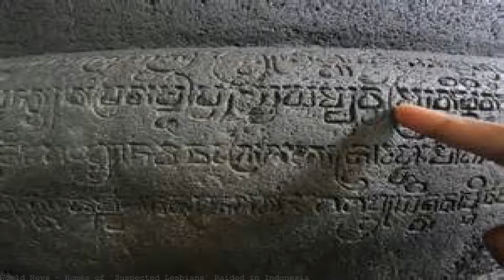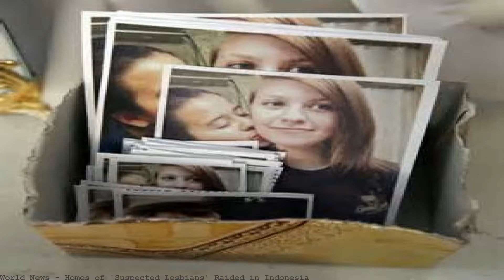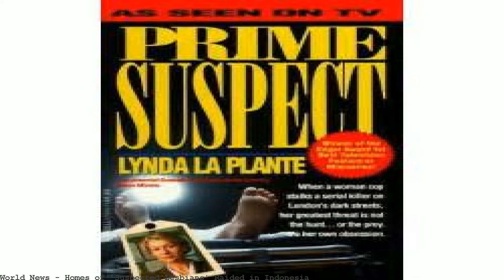Homes of 'Suspected Lesbians' Raided in Indonesia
Anti-LGBTQ activists protest on February 23, 2016 in Yogyakarta, Indonesia. Ulet Ifansasti / Getty Images Homosexuality is not illegal in Muslim-majority IA rights group is calling on the Indonesian government to immediately investigate a raid by police and village leaders that forced 12 "suspected lesbians" out of.(Jakarta, September 6, 2017) - The Indonesian government should urgently investigate the September 2, 2017 police raid on the homes of 12 "suspected.Human Rights Watch is calling on the Indonesian government to immediately investigate the raid that forced 12 women out of their community.Human Rights Watch is calling on the Indonesian government to immediately investigate the raid that forced 12 women out of their community..Indonesian police have raided the homes of "suspected lesbians" as part of an ongoing crackdown on suspected LGBTI people. Human Rights Watch protested the.(Jakarta, September 6, 2017) - The Indonesian government should urgently investigate the September 2, 2017 police raid on the homes of 12 "suspected.National police chief Gen. Tito Karnavian and President Joko Widodo at Karnavian's inauguration in Jakarta, Indonesia, on July 13, 2016.Indonesia: Stop Raids on Homes of 'Suspected Lesbians'. 2017 police raid on the homes of 12 "suspected lesbians," Human Rights Watch said today.Police in Indonesia have conducted a raid on the homes of 12 "suspected lesbians", immediately forcing them from the area. According to Human Rights.Indonesia Raids Homes of 12 'Suspected Lesbians. day that says "Indonesia raids homes of 12 'suspected busy bodies who can't. that the police raid,.Indonesia: Stop Raids on Homes of 'Suspected. research found that the police raid,. 12 women immediately vacating their homes and leaving the.Indonesian Police Evict 12 'Suspected Lesbians' From Their Home Following Raid A recent raid in the Tugu Jaya village is just the latest in a trend of.. because homosexuality is not a crime in Indonesia). raid home of 12 women susp